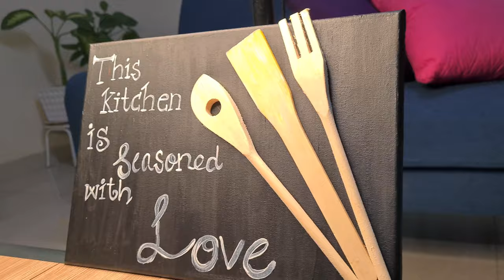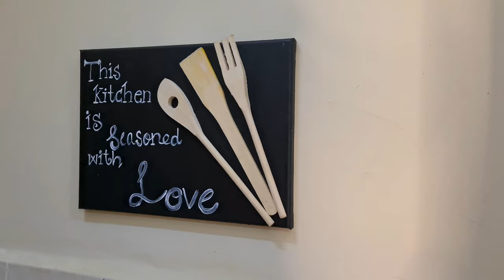DIY Kitchen Decorating Ideas With Waste Items| DIY Kitchen Decor| Easy Kitchen Decorating Ideas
Dear Friends, Welcome back to a new video of our channel @homemakeramina .
          In Today's video I am sharing with you DIY kitchen Decorating Ideas. These kitchen DIY Ideas are quite simple & can be created with minimal effort.
           These DIY kitchen makeover Ideas are very eye catching.
           Try these DIY kitchen decor ideas and let me know your inputs and comments💞